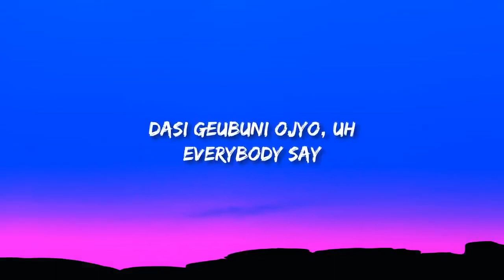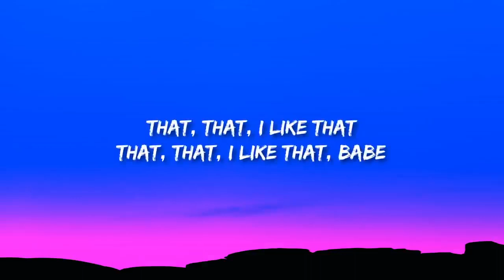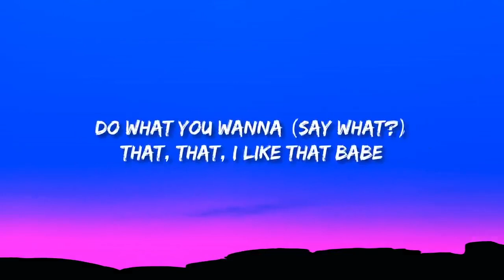That That Lyrics ft BTS SUGA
PSY - That That ft. BTS SUGA